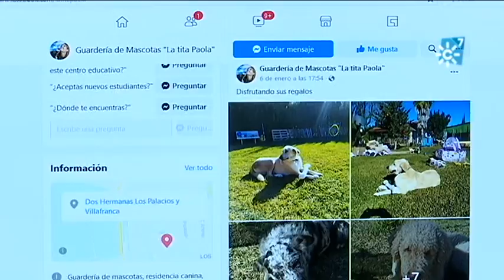La Casa de Paola, un refugio para perros abandonados y maltratados, sin jaulas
La Casa de Paola en los Palacios, provincia de Sevilla, son dos mil hectáreas dedicadas a refugiar a perros abandonados y maltratados por el hombre. Un lugar sin jaulas, donde hoy conviven 26 perros. Unos son de Paola, otros los ha recogido para otras protectoras. Paola dedica las 24 horas del día a darles una vida mejor. Perros que llegan marcados por historias muy duras. El reto es siempre conseguir que se integren, que convivan.
Trapa es uno de los 60 animales huérfanos colaterales tras el asesinato del matrimonio propietario del campo donde vivían. Ocurrió en Dos Hermanas en el año 2020. También está Lola. La rescató de un barrio marginal donde la habían criado para ser muy agresiva. O Rumba, una mastina portuguesa a la que rociaron con ácido.
También a través de otras protectoras, o de whatsapp.
Un concepto distinto de refugio, donde los animales son mucho más libres.
Intervienen: Paola Cárdenas Muñoz (Propietaria Refugio la Tita Paola).
Redacción: Marisa Gallego
Realización: Juanma Troyano
Imagen: Fernando Díaz
Montaje: Prado Melero

Programa Espacio Protegido 180. Emisión 22 de enero de 2022. Canal Sur Televisión
Canal Sur TV a la carta:

Realizadora: Sol Varela
Producción: Inmaculada Villalba
Documentación: Remedios Domínguez

22/01/2020